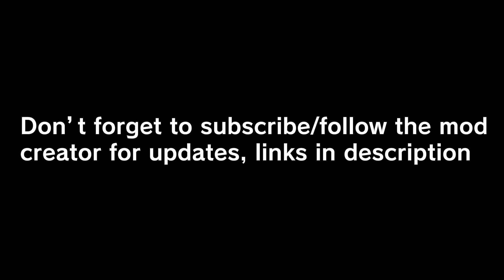Friday Night Funkin' - Steve VS Week 2 + 4 South Satin Panties M.I.L.F (Minecraft Edition) [FNF Mod]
Friday Night Funkin', but it's Minecraft Edition Mod. Steve + Alex VS Week 2 + Week 3 for the PC in 1080p Ultra HD, and we'll be playing it in HARD mode. These unused songs / weeks are unfinished. These songs can be found in the Don't Funk at Night folder.

What do you think of the 3 new songs that show up in this fnf minecraft mod so far? Which Minecraft songs do you like the best? South, Satin Panties, M.I.L.F? But keep in time it's not the finish product yet.

Oh yeah, there was some delay with the controls, I must have messed something up when combining files to get the song to work so that's the only reason I missed some notes.

All Unused Songs from Minecraft Don't Funk at Night Mod Timestamp
00:00 Animation Skit
00:40 South Spooky Month Song 2 (Steve Vs Skid and Pump)
02:14 Satin Panties - Song 1 (Steve Vs Mom)
03:47 M.I.L.F - Song 3 (Steve Vs Mom)

1080p 60fps Friday Night Funkin' gameplay by CommunityGame (2021)